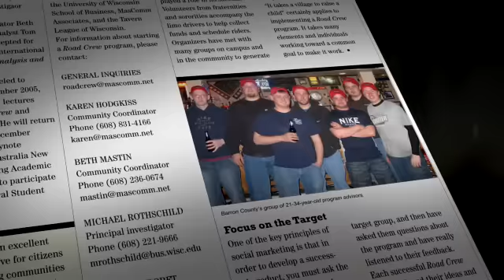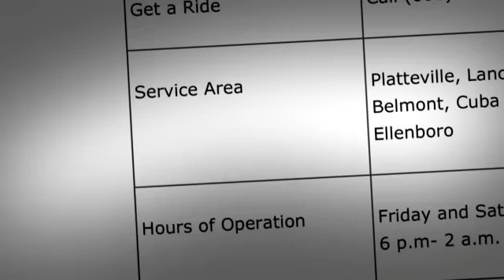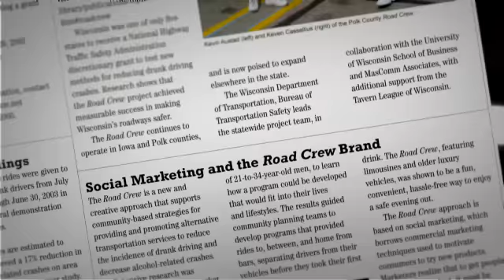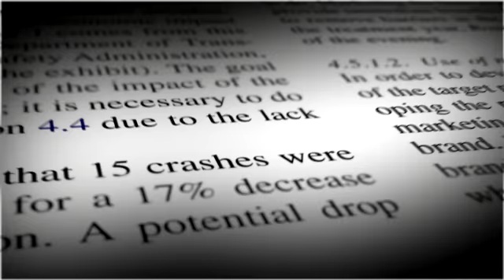Road Crew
Based in Wisconsin, USA, Road Crew was one of five projects funded by the National Highway Traffic Safety Administration, seeking a five per cent reduction in alcohol-related crashes in the pilot communities. Pioneered in several rural Wisconsin counties, it represents an innovative approach to drink driving.